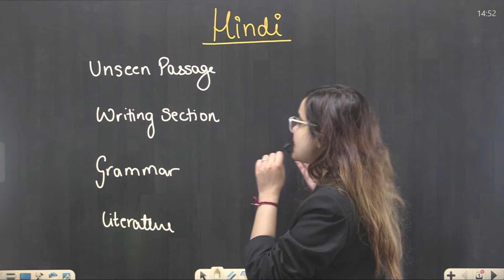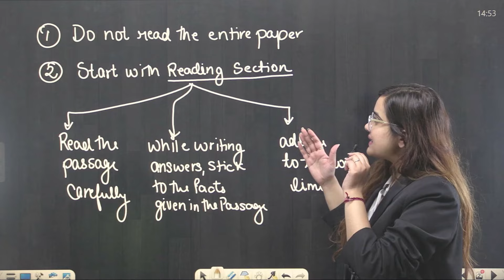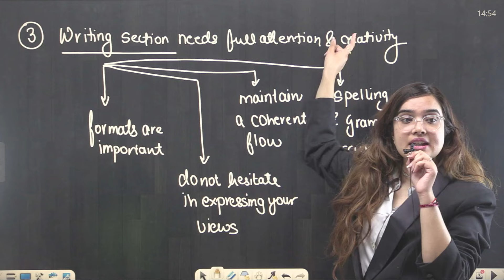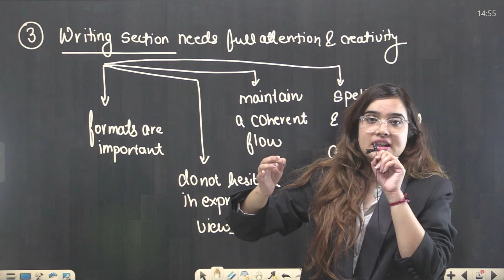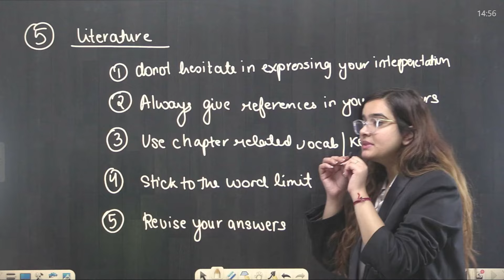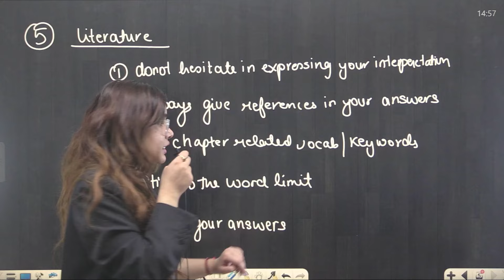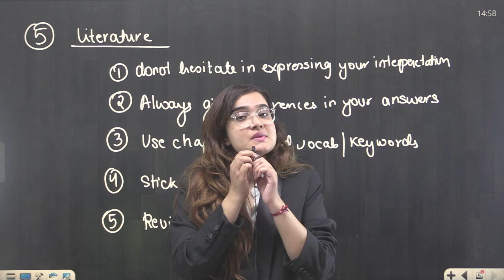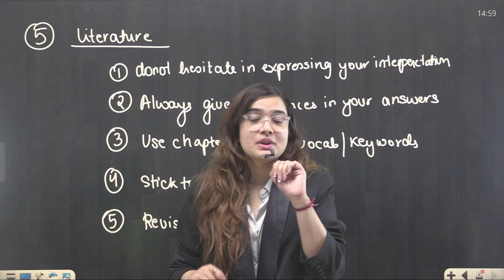✅Keep these tips in mind before writing your HINDI exam | All the best for BOARDS 2024🏆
In this video I have mentioned some important things to keep in mind before you write your Hindi language exam . All the best ❤️